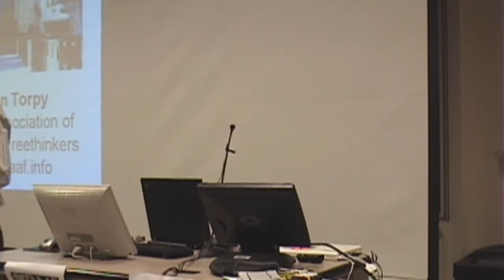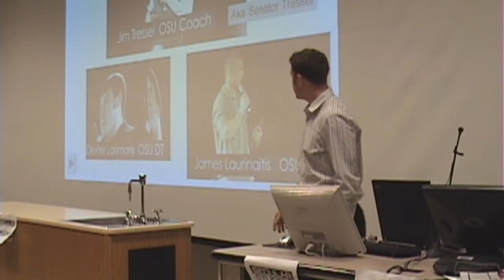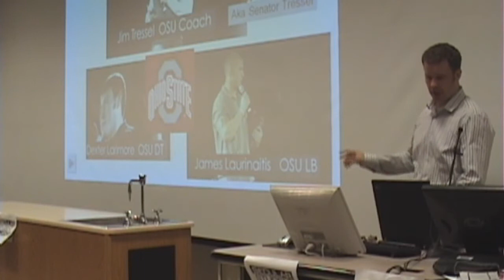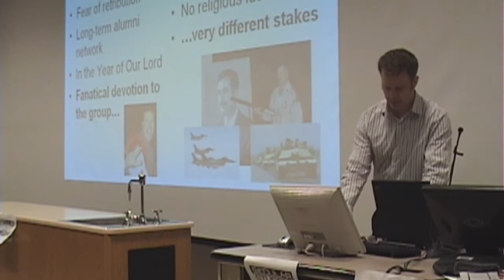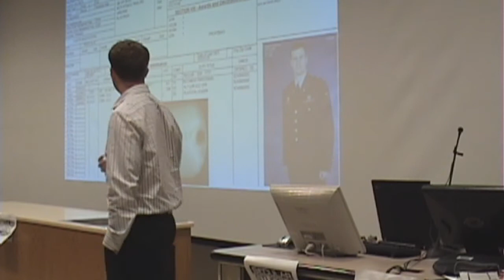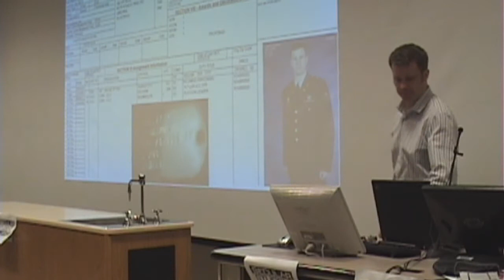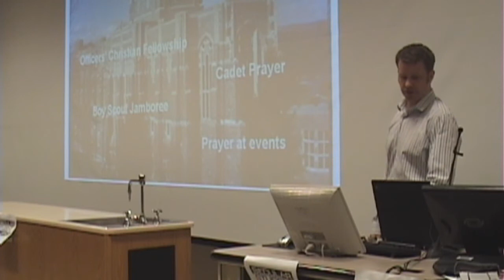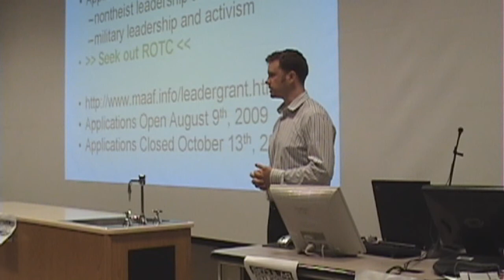Jason Torpy on the Military Association of Atheists and Freethinkers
Jason Torpy speaks about the Military Association of Atheists and Freethinkers at the Secular Student Alliance Conference 2009.